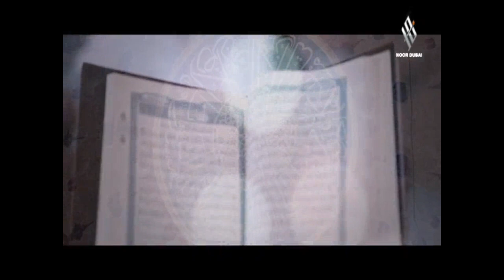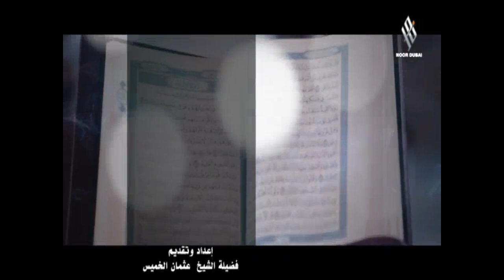2-ليدبروا آياته / الحلقة الثانية / قناة نور دبي/ الشيخ عثمان الخميس